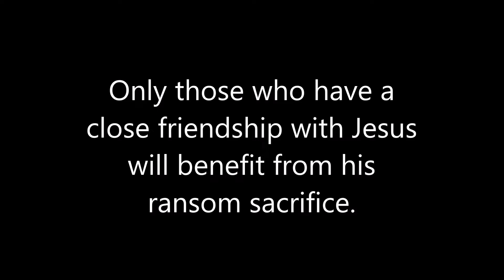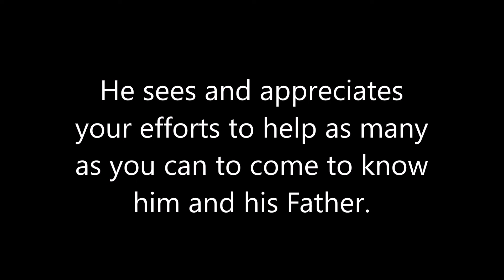English Examining the Scriptures Daily: 2022/8/1